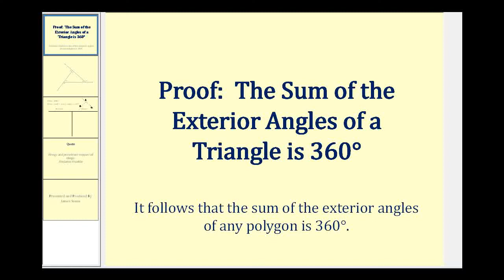Prueba: la suma de los ángulos exteriores de un triángulo es 360 grados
Lista completa de videos Este video proporciona una prueba de dos columnas de que la suma de los ángulos exteriores de un triángulo es de 360 grados.